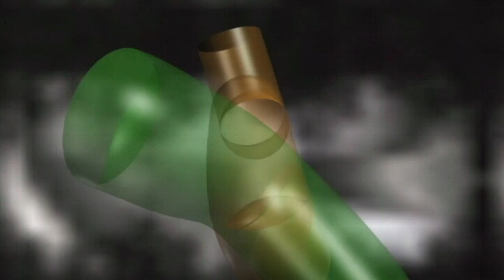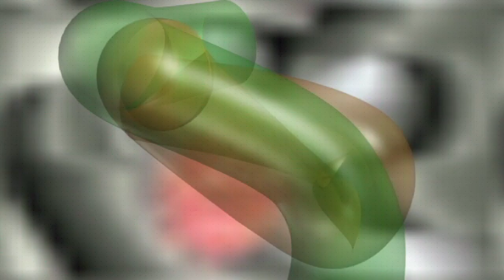Servono altri bambini da buttare con l'acqua sporca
cortronico astratto tridimensionale, finito nel mese di  settembre 2016, con la musica di Marco Ferrazza